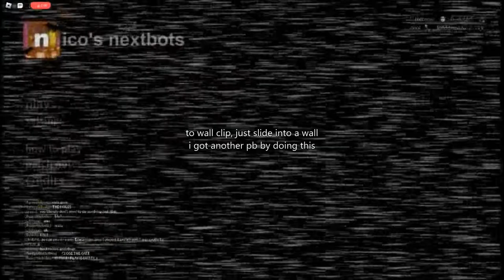clippin through walls